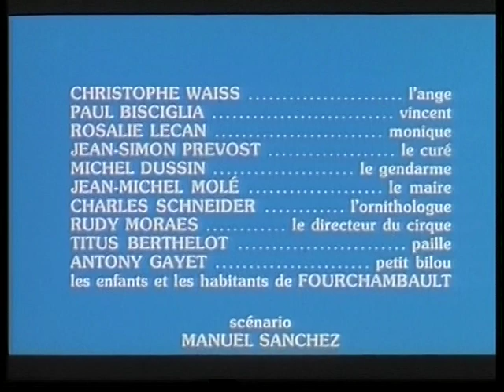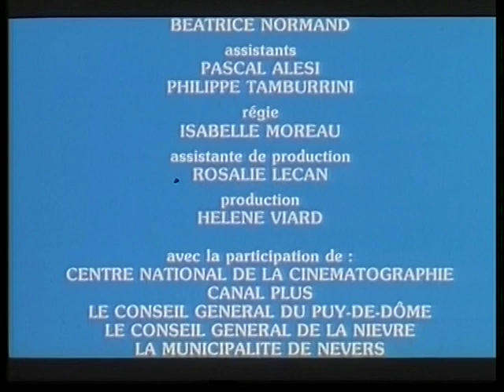Grain de ciel - Court métrage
A la suite d'un violent orage, un ange tombe du ciel sur le toit d'une HLM.

Grand prix du court-métrage fantastique d'Avoriaz (1988)
Lauréat du concours de scénario du festival de Clermont-Ferrand (1988)
Scénario publié dans la revue d'avant-scène cinéma